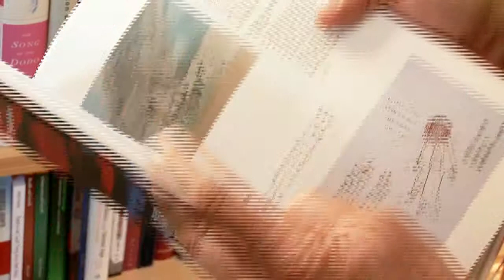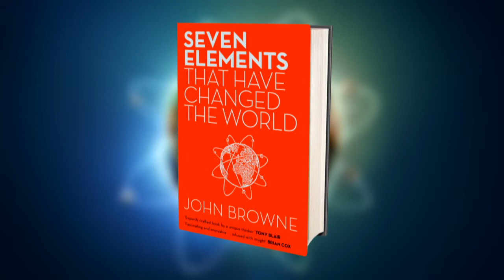Lord Browne - The Seven Elements: Uranium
Lord Browne talks about his new book, Seven Elements that Changed the World, focusing on uranium.